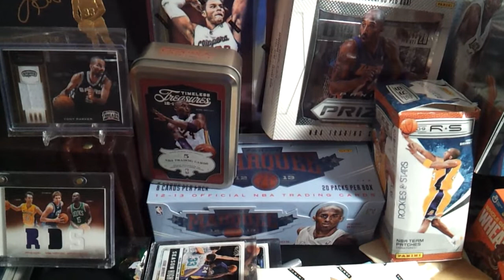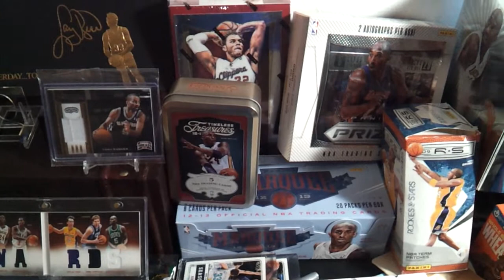Game 7 Prize? Care Package!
Must at least have ten subs.
Then comment The winner and the total points of the big 3!
Goodluck!
Twittet.com/ThePinoyMamba
Stay cool